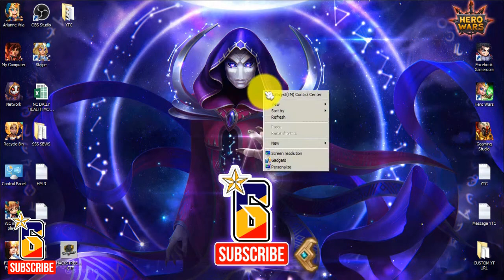Hero Wars - Level 78 (Morth Chrone's Lands!)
HERO WARS - TITAN CELESTIAL WORLD